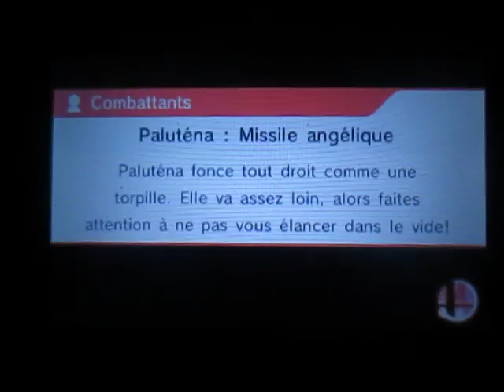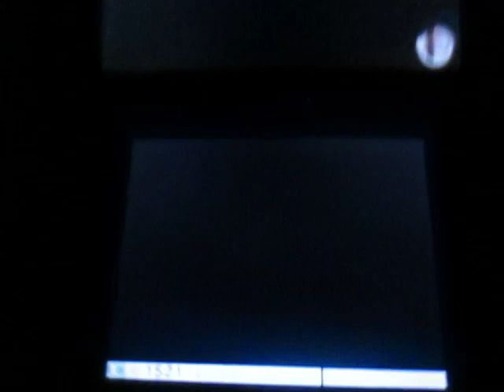SSB for Nintendo 3DS - For Glory: Trio Toon Link and Trio Ganondorf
Deux matchs en rafale d'un trio de Link Cartoon et un trio de Ganondorf, moi inclus.